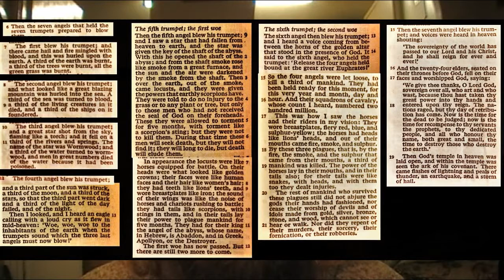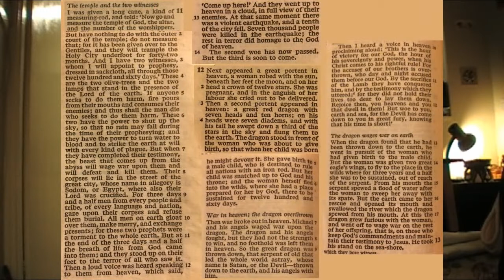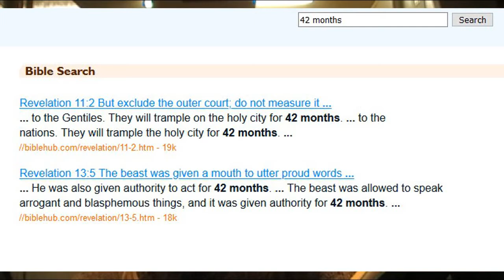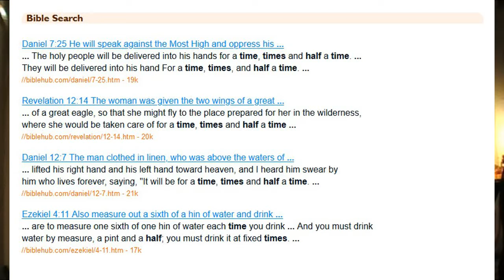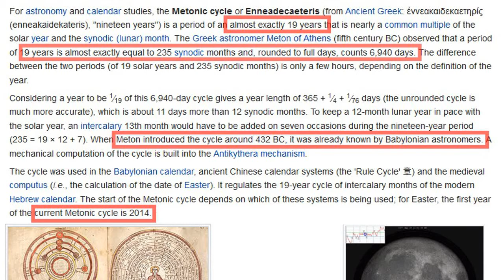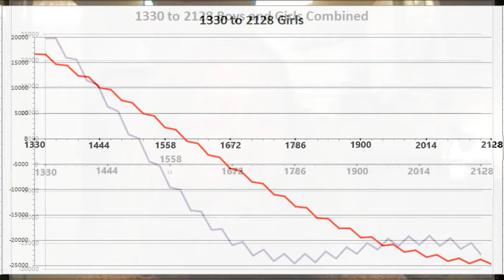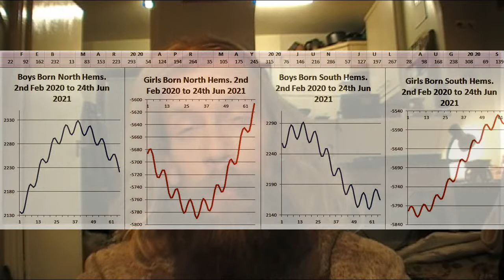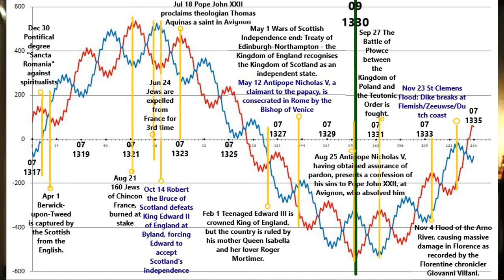Introducing: Time Times and Half a Time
The introduction to a new series of videos, following on from the Book of Revelation Decoded and Big Wave work.

Working with the facts of History and plotting them on the 19Year wave including the helix looking male and female undulations of the Yearly wave.

As the creator of this hypothesis these videos are exclusive to this channel.